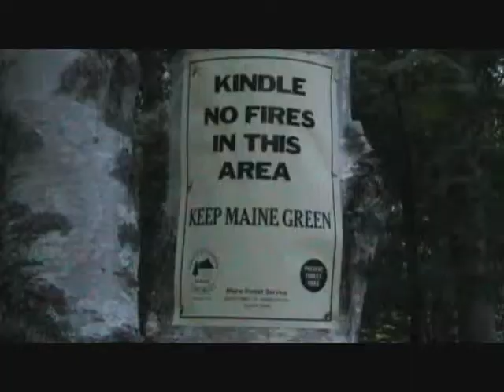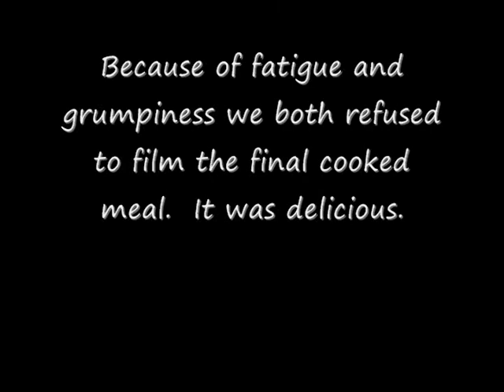Maine Adventures 2009 - part 13 -How to campfire cook fresh Maine trout